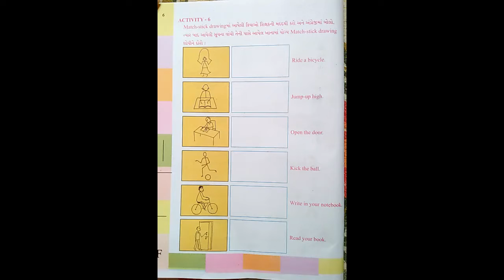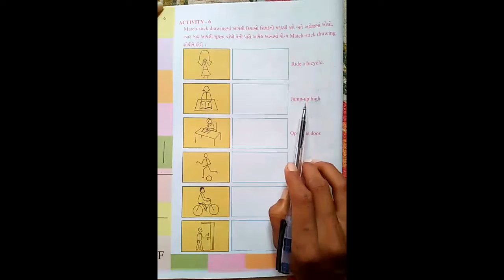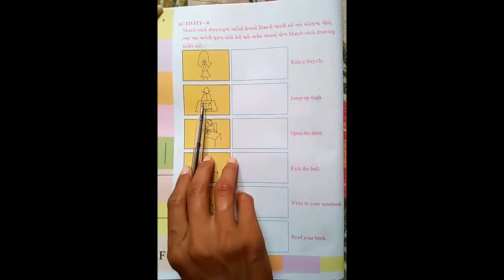STD-4 ENGLISH UNIT-1 L-6